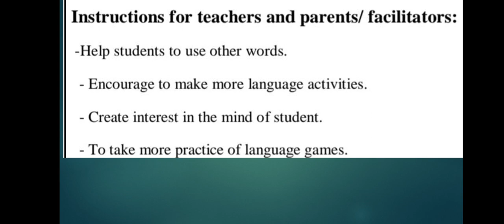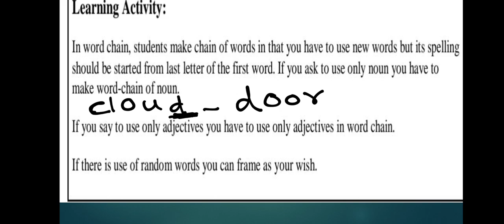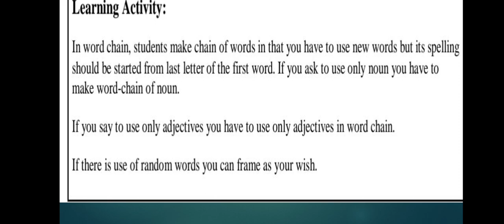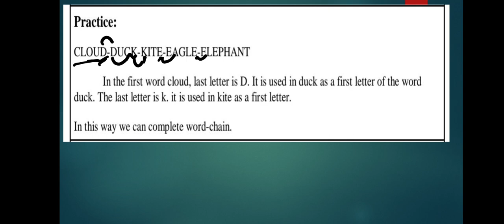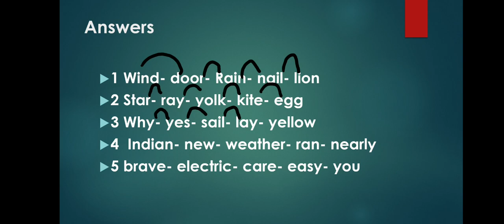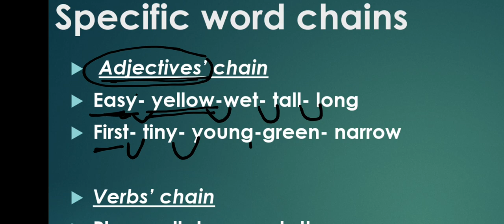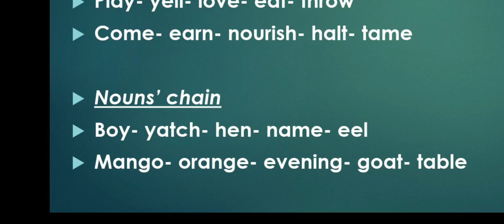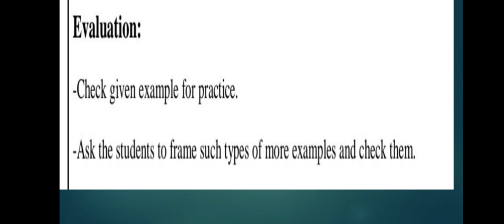std 9th English Bridge course activity 28...by aashna miss